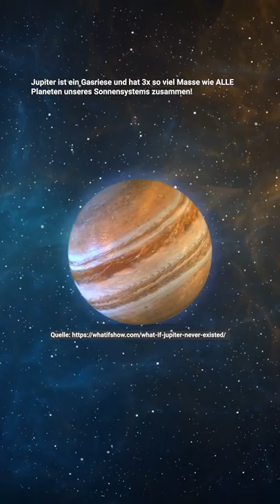Hättest du das gedacht? 🤯| Niklas Kolorz